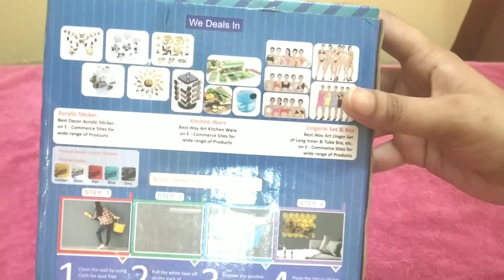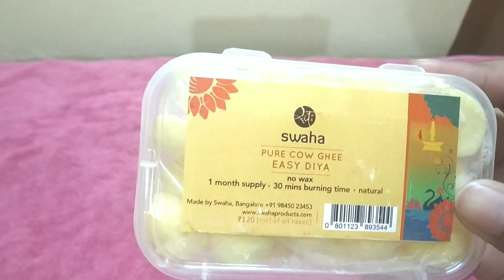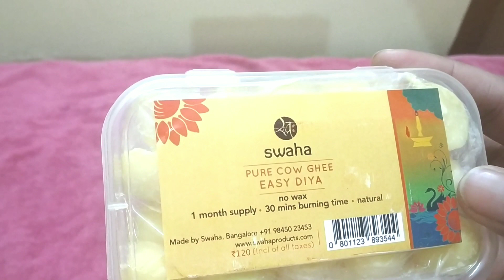Puja haul, amazon haul for puja room, daily puja essentials haul,products for hassel free puja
Meyer Cookware combo of sautepan and fry pan -

Vinod Stainless Steel Platinum Extra Deep Kadai, 26cm, 4.1 Liter, Silver

vinod frypan -

baby wipes -

Phillips Juicer-

spinning mop with bucket-

ikea colander-

prestige stainless steel clip on cooker-

Hello Friends,
Very glad you found my video on Youtube. if you are new to my channel, I welcome you to the family | Gossip, Gupshup & Baatein |

I make interesting videos on make up,skin care,product reviews,home decor,shopping haul,fashion,style,,travel vlogs,etc and many more

DreamKraft Metal Incense stick holder in Gold Color For Diwali and Festival Pooja (Gold)

Swaha 10028 Easy Diya- Cow Ghee-...

Tip 'n' Top Brass Table Diya | Oil/Ghee Lamp | Puja Diya with Long Wooden Handle for Grip and Safety (Set of 1, Brass) (Size- 2 Inch)

Best Decor-Om Swastik-(Golden-Pack of 14)-3D Mirror Acrylic Wall Stickers Home Office and Latest Decoration Code 267